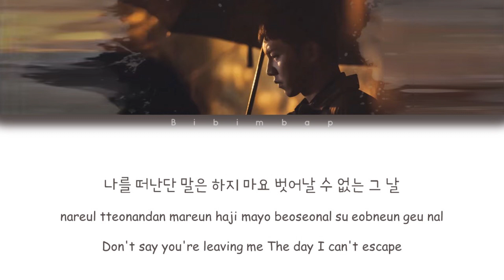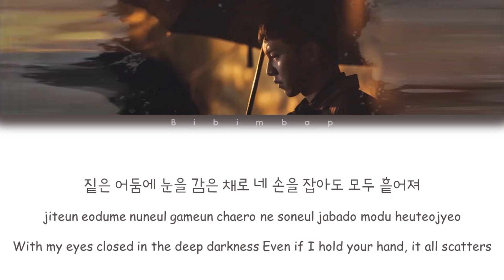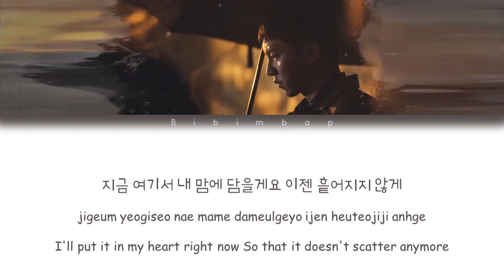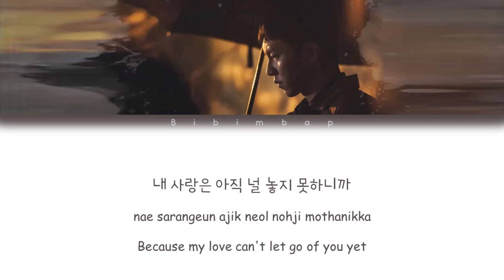Lee In (이인) - Duality ( Mouse OST part 4 ) [Color Coded Lyrics/Han/Rom/Eng]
Artist: lee In (이인)
Track: Duality
Album: -
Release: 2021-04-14